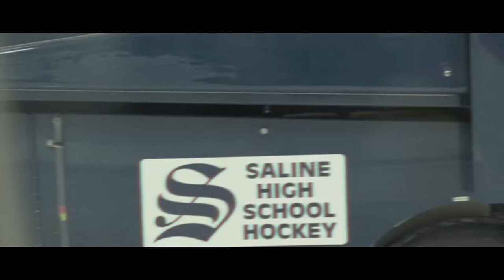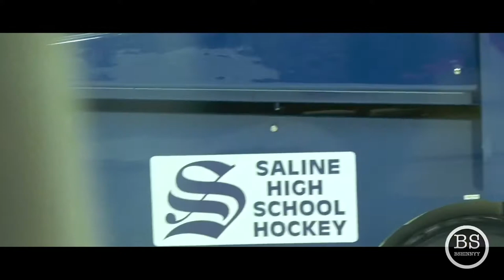Saline Hockey February 2021 Highlights